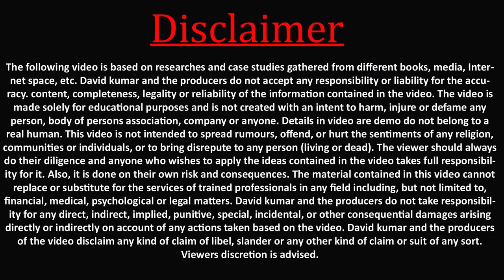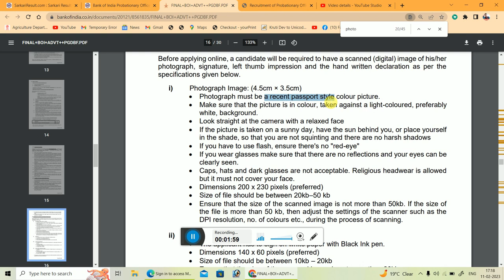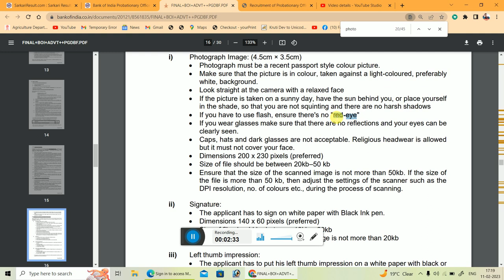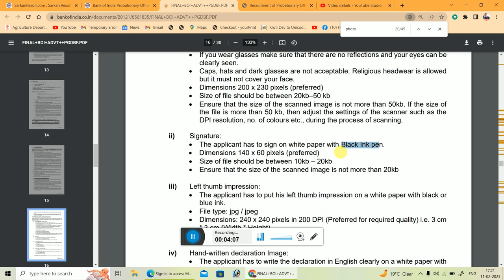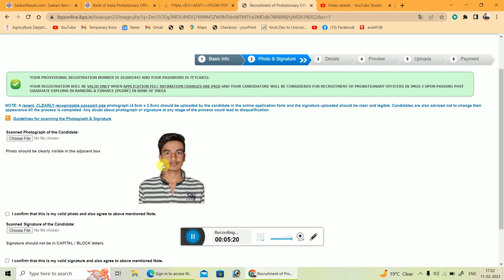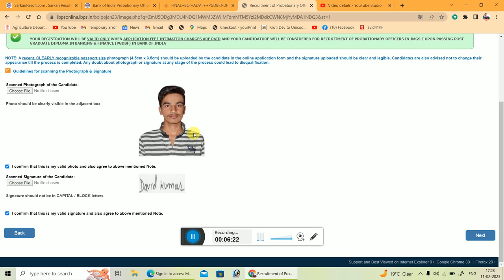Bank Of India Po Form 2023 Photo Signature Kaise kare | BOI PO Form 2023 Photo Upload Problem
WhiteBackground :-
i am david kumar